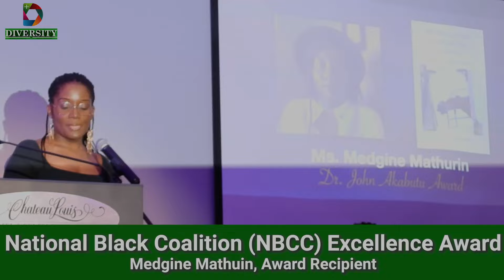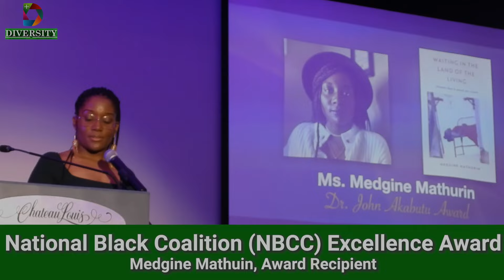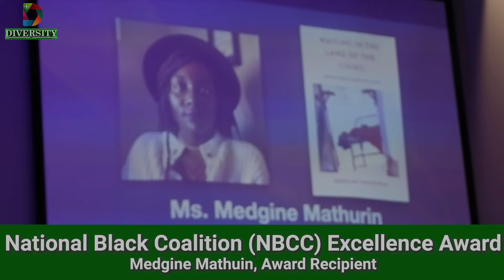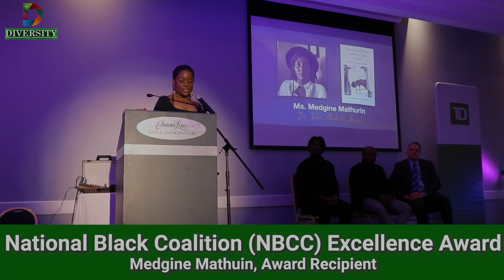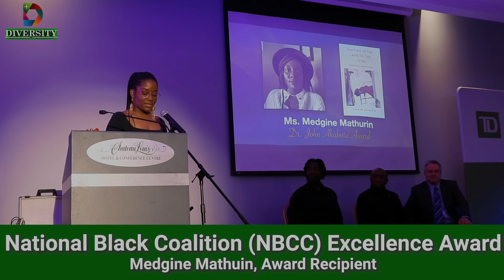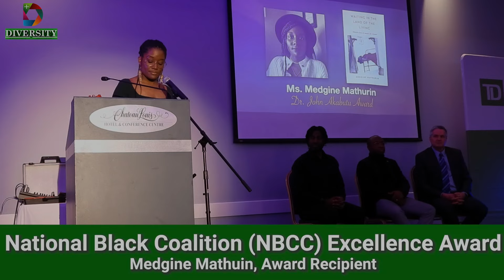National Black Coalition NBCC Excellence Award on March 23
Black History Month Finale….
Danielle Monique George’s dad won the Clarence ‘Big’ Miller Award over two decades ago, and on March 23, 2024, she too was on stage to receive the same award, bringing out tears of joy that she could hardly hold back.
They opened up with the first Black History Month event in 2024, and they were happy to finish it off in style with the National Black Coalition (NBCC) Excellence Award on March 23, at the Chateau Louis and Conference Centre in Edmonton.
Before the presentation of the awards, a high power inspiring keynote address was presented by the talented Edmonton Comedian, Sterling Scott, the rare comedian to get a golden buzzer at the Canadian Got Talent.
Sterling’s exceptionally, inspiring, standing ovation driven performance was matched by presentation of awards to an equally inspiring group of people making a difference in the community. The annual awards event was spiced up with tears of joy, jubilation from families, friends and fan clubs, cheers, embrace, applause, and motivation for others to keep doing the good work that they do, until they get that surprised call from NBCC’s Vice President, Joy Thomas, which many thought she called the wrong number.
Well, these 14 deserving and inspiring award recipients, in eight categories, were more of right numbers called than they could ever imagine.
Mary Burlie Award
Dr. Christina Nsaliwa & the Edmonton Immigrant Services Association
Kemoh Mansaray
Dr. John Akabutu Award
Medgine Mathurin
Fill Fraser Award
Tope Akindele
Macha Abdallah
Clarence “Big” Miller Award
Oshane Samuels
Danielle Monique George
Youth Award
Christian Fotang
Rosalind Smith Award (Business)
Emmanuel Alade
Eric Mason
Rosalind Smith Award (Professional)
Andre McDonald
Emerson Hall
Noel Chen Trade Scholarship Award
Justin Perry
Shawn Henry
“….. I use my work as a force for good….,” Tope Akindele one of the two artistic recipients of the Fill Fraser Award.
Emerson Hull came to Canada on a scholarship but couldn’t find a job in his field of study after graduation. So he got into the trades, and worked there for over four decades before retiring. It took him 20 years to work in the office, but his young Black recruits took less than 10 years.